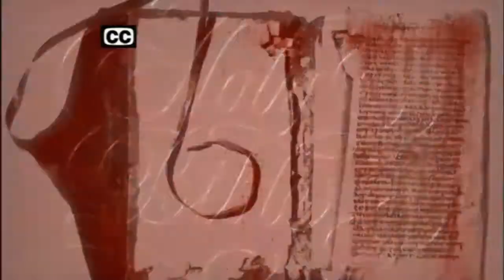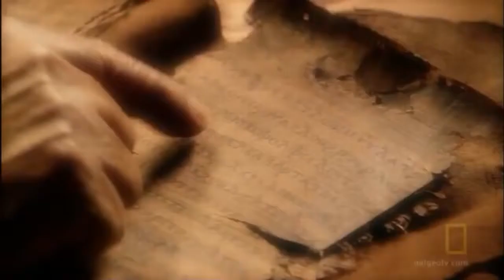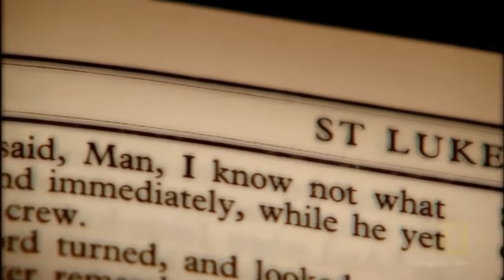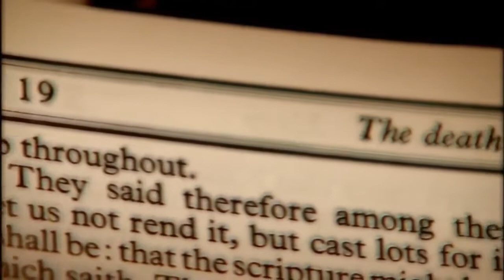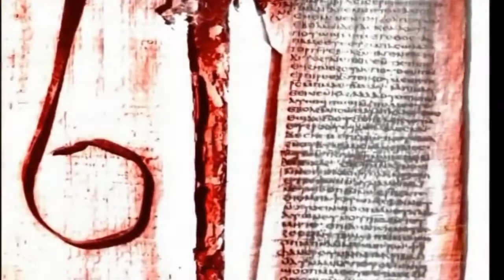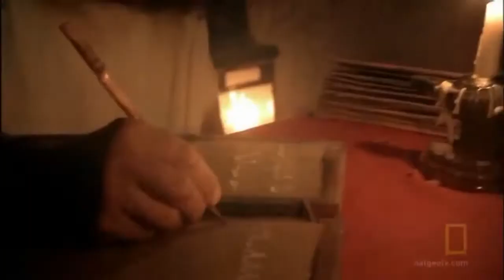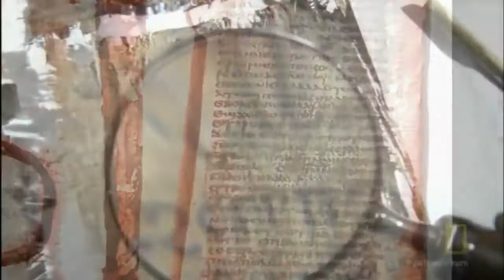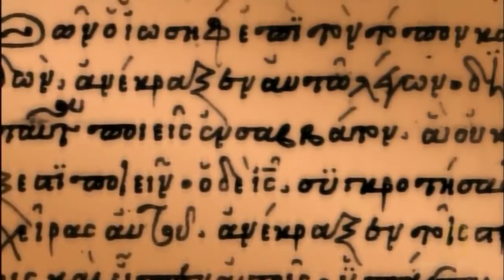Soul Travelers Michael Wynn 👿 Supernatural Demonic Magic Illuminati 👽 Spirit World Documentary 16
Soul Travelers, Michael Wynn, Occult, Supernatural, Demonic, Magic, Illuminati, Spirit, World, Documentary Michael Wynn's 'The Soul Travelers' - ANCIENT .

William Bill Cooper, Tells All, Illuminati, UFO, Aliens, Conspiracy, Area 51, Secrets, Freemasonry, Secret Society UFOs AND THE NEW WORLD ORDER - SETI .

For better view of the texts and pages, please change your settings to 720pHD. Authors Simcha Jacobovici and Barrie Wilson made their case that they have .

Beyond being the greatest rock shaman in history, Elvis Presley delved heavily in esoteric/occult spirituality. He studied Gnostic writings, embraced Theosophy .

"I'm simply here to show you what is really going on every second of every day all around the world behind closed do